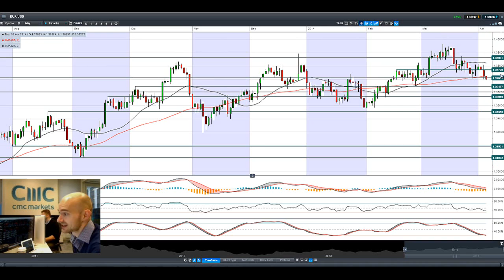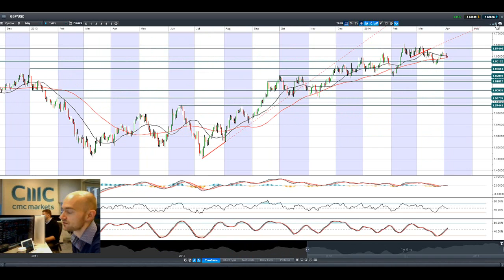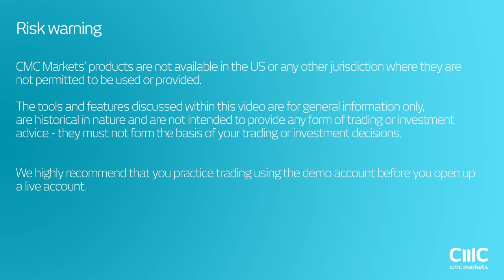Stocks flat, USD advances, EUR retreats, crude higher as NFP looms large CMC Markets 4th Apr